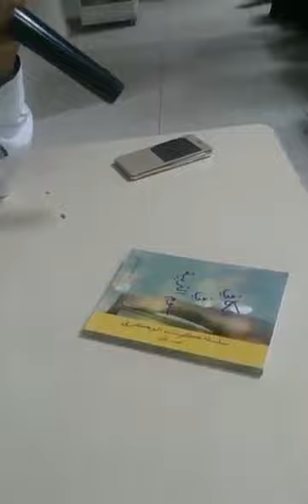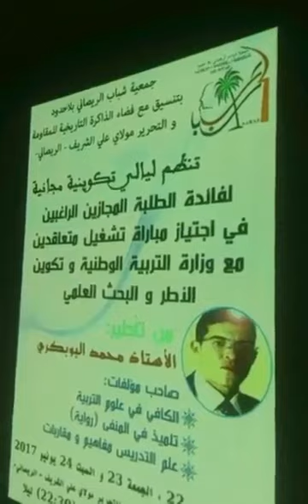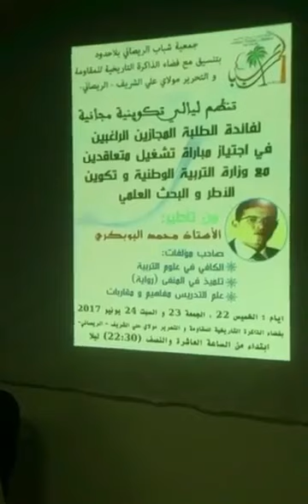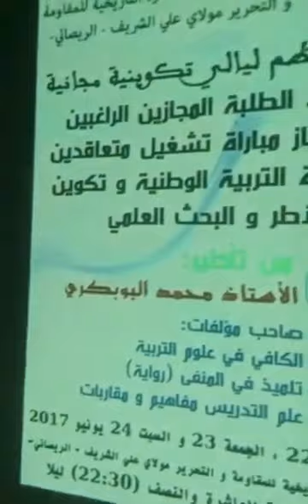محمد البوبكري التكوين البيداغوجي علوم التربية والتعليم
التكوين البيداغوجي
علوم التربية والتعليم
محمد البوبكري
بموجب عقود
أكثر الأكاديميات
التعاقد
الإدماج